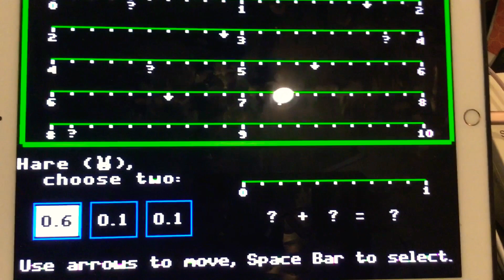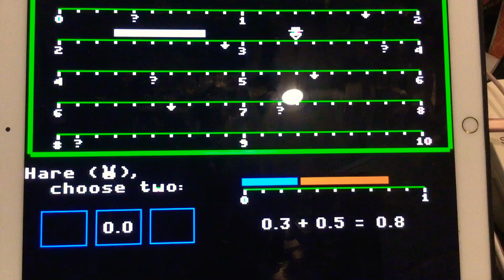Path Tactics Decimal Dash Race Game Hare Vs. Tortoise (AI) Part Eighty-Seven (+)